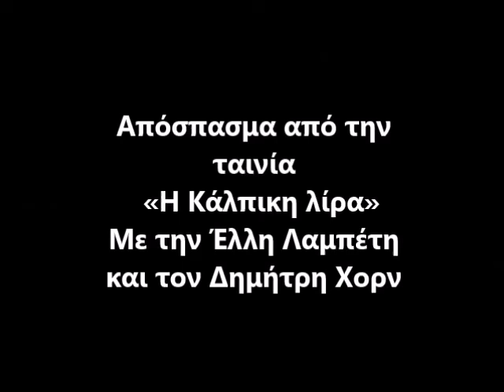Τέλος δεν έχει ο ουρανός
Στίχοι Χρήστος Αργυρόπουλος.
Μουσική Απόστολος Καλδάρας.
Γρηγόρης Μπιθικώτσης
Τέλος δεν έχει ο ουρανός το κύμα δε μετριέται
 κι εκεί που σβήνει ένας καημός άλλος καημός γεννιέται
Ώρα την ώρα καρτερώ κι οι ώρες γίναν χρόνια
Τα  χρόνια στήσανε χορό και πρόφτασαν τα χιόνια
 Χίλια τ' αστέρια τ' ουρανού και το φεγγάρι ένα
έχω πολλά μέσα στο νου μα στην καρδιά μου εσένα